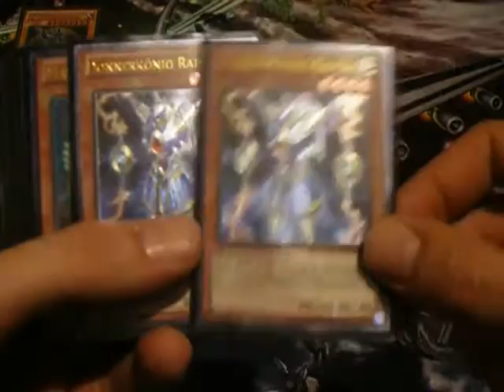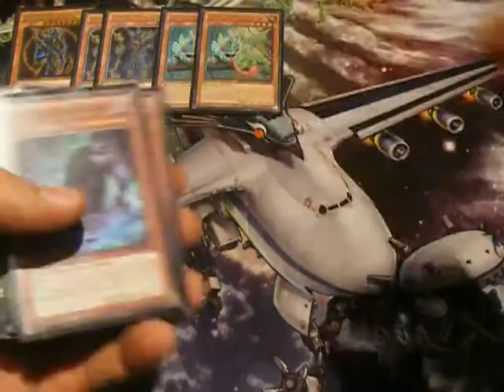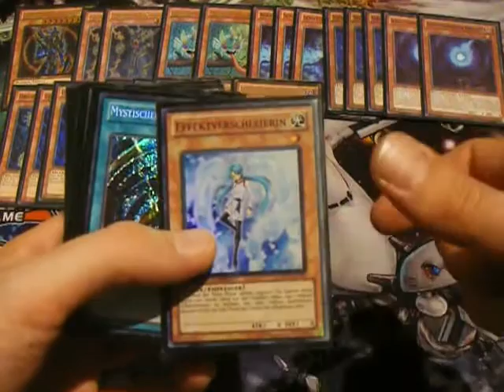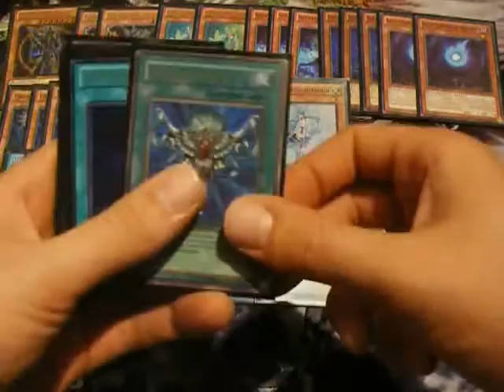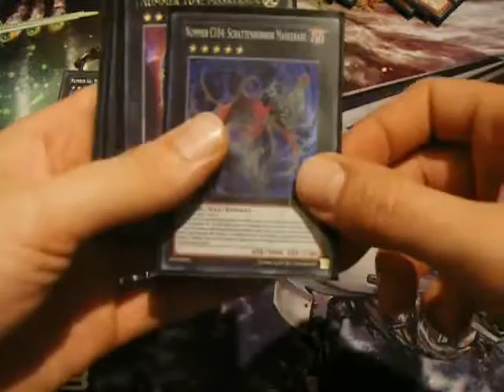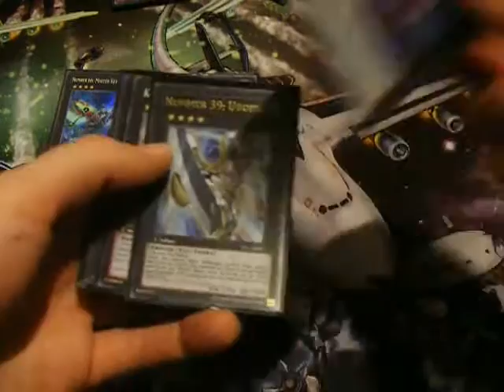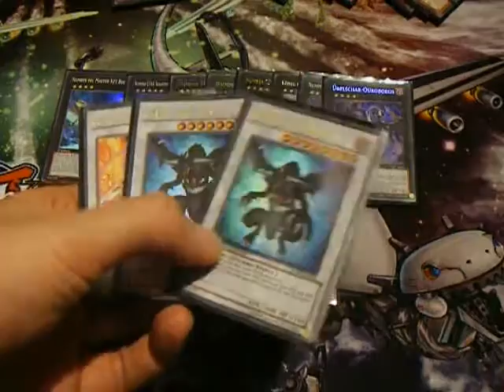Umbral Horror Deck Profile 1.0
Wie versprochen Version 1.0 meines Schattenhorror Decks!
Morgen gibt's Videos vom JOTL Display Opening Massacre und übermorgen das Fire King Deck.